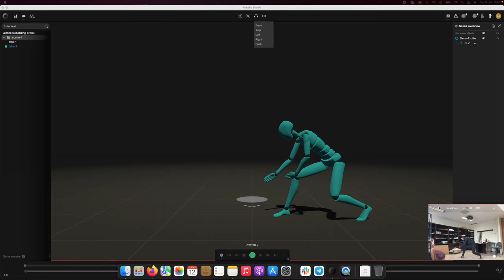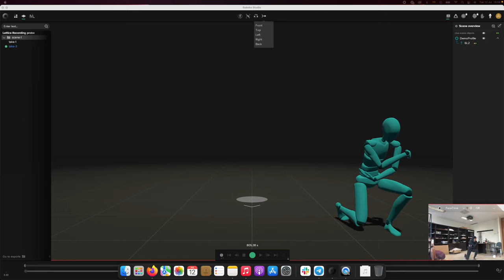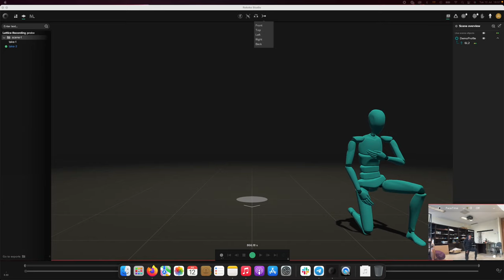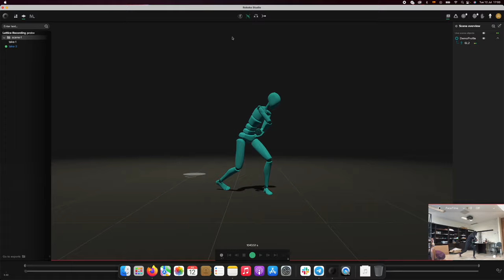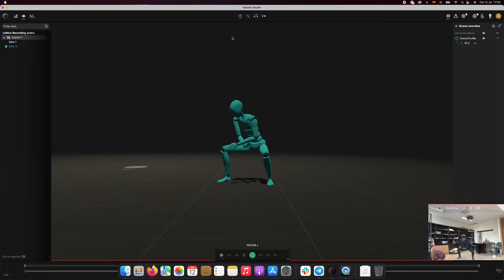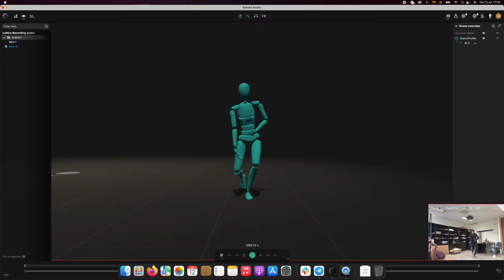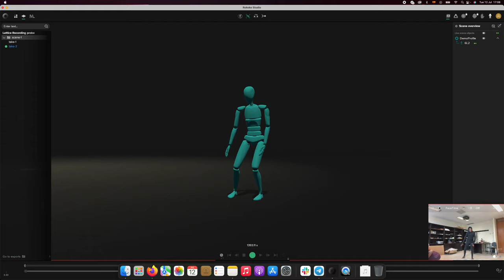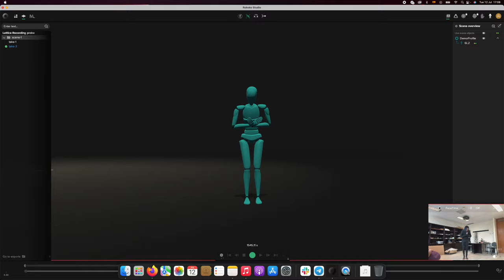Grabacion Rokoko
Pasada de Lattice con Rokoko